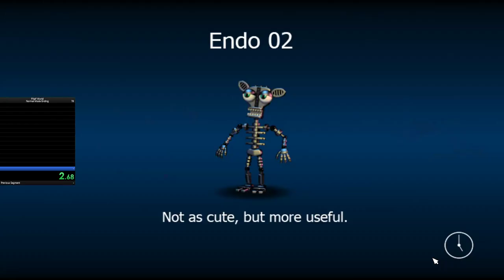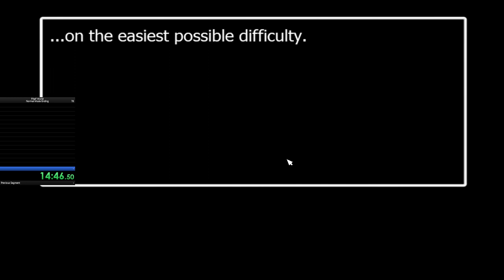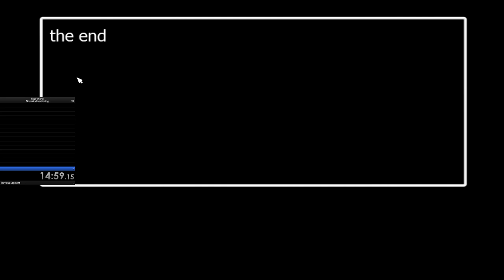FNaF World Normal Adventure 14:57.87 By ForeverYoung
A new challenger has appeared :) (But all fine)